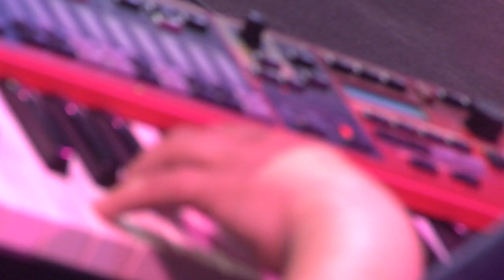Red Tone - IES Valcárcel 2016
Concierto del grupo "Red Tone" en el centro IES Valcárcel.